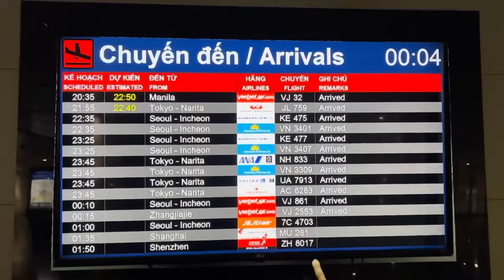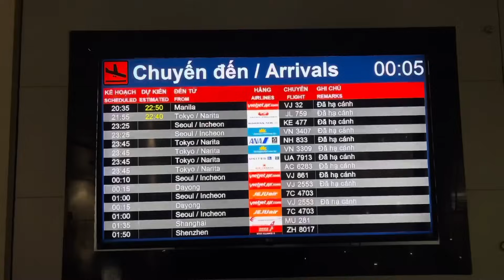THẬT ĐAU LÒNG ! VIỆT KIỀU MỸ MỚI BAY VỀ VIỆT NAM ĐI DU LỊCH ĐÃ RA ĐI MÃI MÃI KHÔNG LỜI TỪ BIỆT I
Sân bay quốc tế Tân Sơn Nhất càng khuya càng đông vui và nhộn nhịp. Kính mời Quý vị và các bạn vui lòng cùng xem Video nhé.